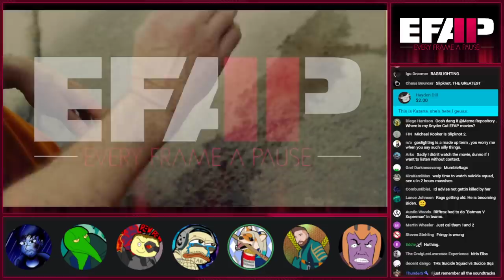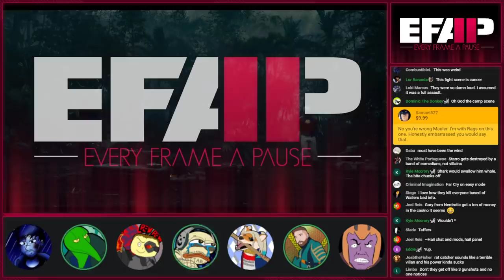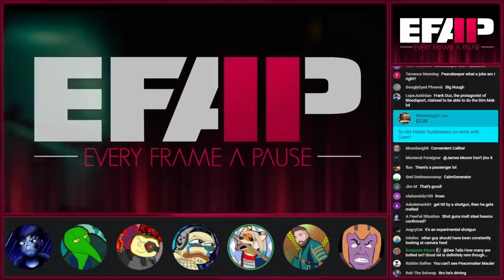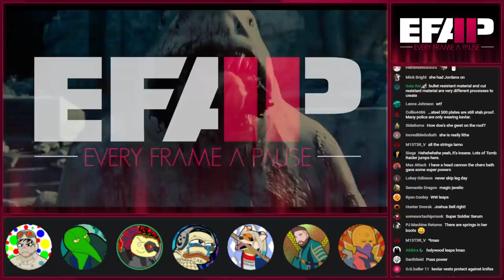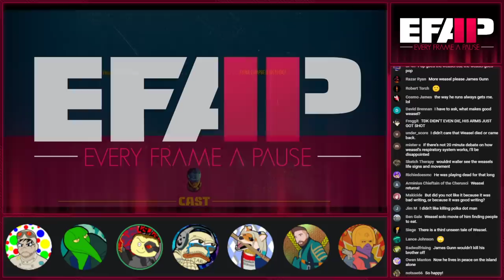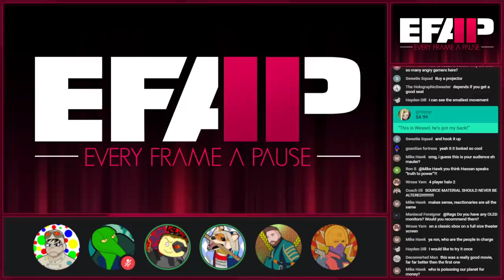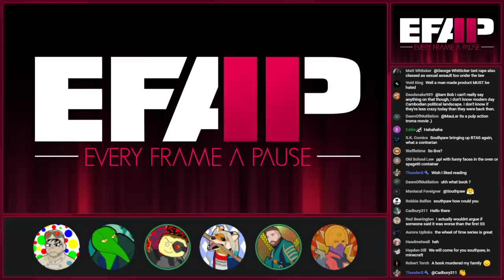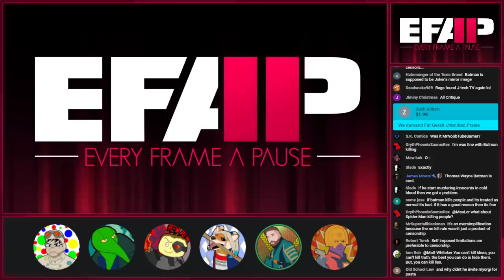EFAP #149 - A full breakdown of The Suicide Squad with Evan, Meme and Southpaw